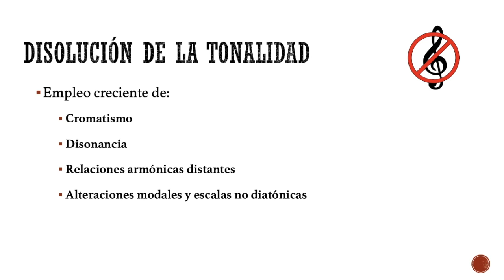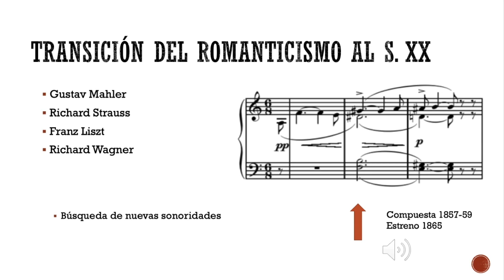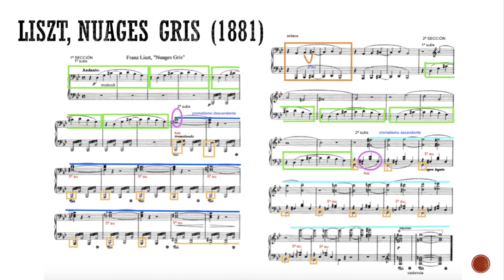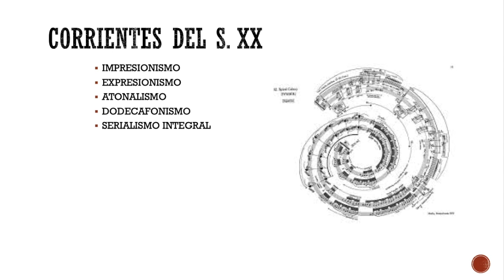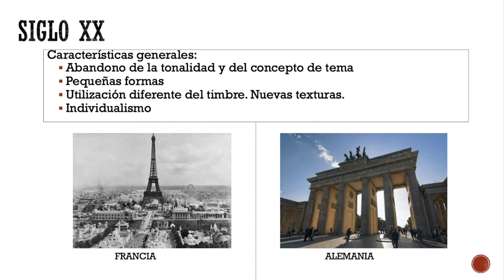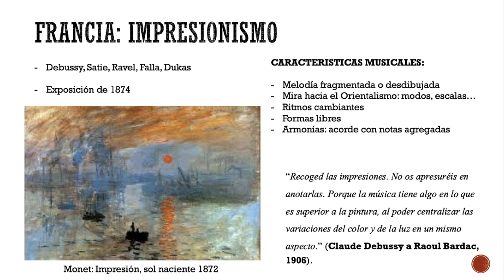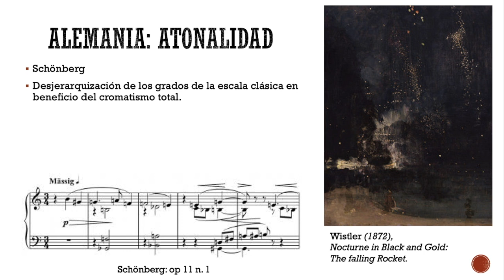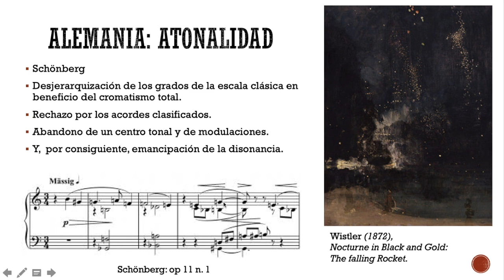Corrientes musicales del siglo XX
Este video se ha grabado con la finalidad de formar parte de un juego sobre la historia de la música. Se explica la ruptura de la música tonal para dar paso a la Atonalidad. El juego se puede encontrar en el blog